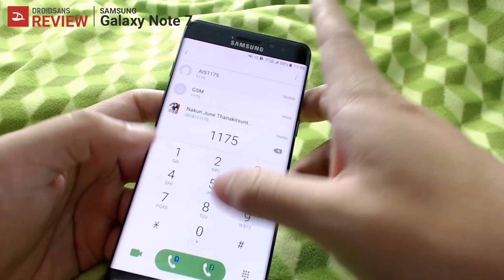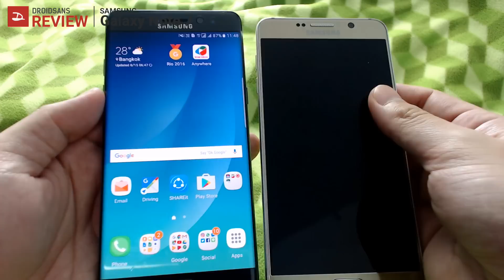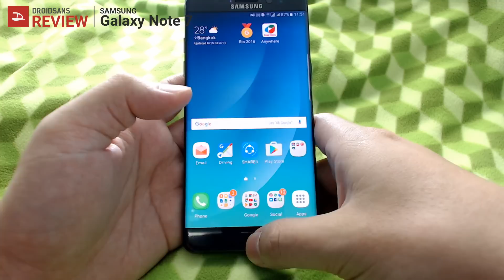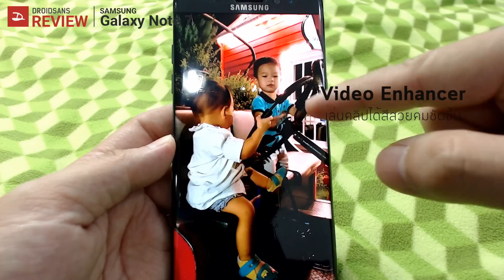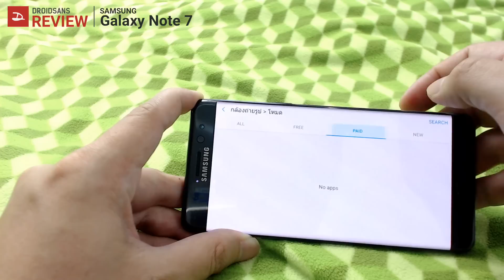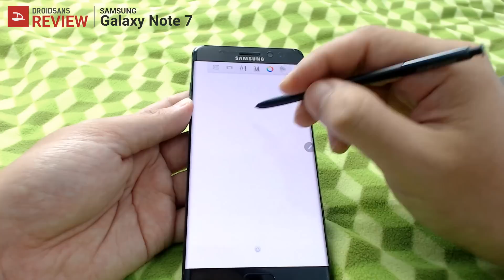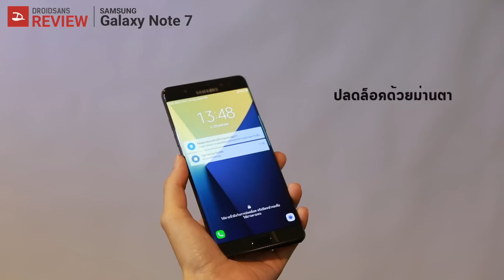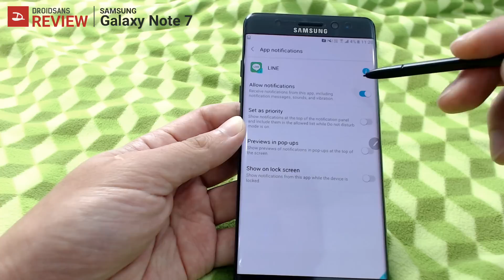รีวิวถามตอบ Galaxy Note 7 รวมทุกคำถาม มาตอบในรีวิว | Droidsans